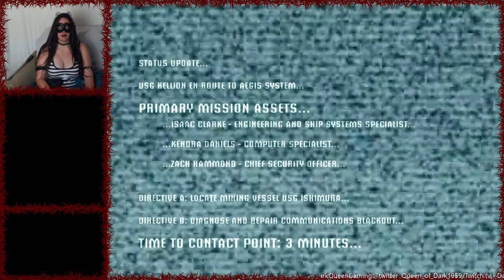Dead Space (PC) Part 1 - Why did we have to COME ALL THE WAY OUT HERE!?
Part 1 of Dead Space (PC). I question a lot of things. Like why we couldn't repair our own ship and leave? Why didn't we leave when the first necromorph appeared? Just why? Also a whole lot of nope!